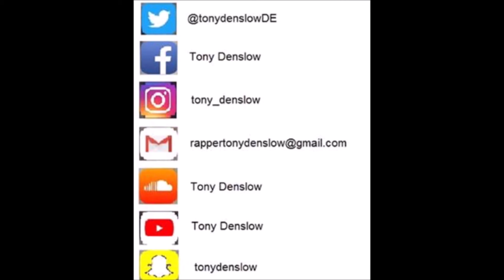Tony Denslow Hate (Freestyle) Blaq Poet Feat Dj Premier Remix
Lyrics:

Hate freestyle / Intro / Haters are increasing , and my happiness too , cuz that means I’m important on their lives , they care more bout me than their asses.
I need to love
But I need to hate more
Why everytime I try something I have to blow it up
When looks no escape
An open door
Cuz god used to guide me
But I remember I didn’t change my religion
Im just lookin for peace
Just like a pigeon
It will be fly away from here
But I have to face all my problems
99’problems and it’s only me
Add it
That’s why I keep it 100
The percent right here it’s my maximum quantity
All these rappers looks satisfied
But I’m still hungry
Fuck my problems , I’ll let em fall like a bungee
I’ll be riding dirty in this city just like an OG
Snoop Dogg
Im ready to the next level
So open the door
No elevations
My destiny it’s the next floor
I don’t wanna see more shit
My vision it’s blurred
Blurred lines , robin thicke and Clifford
Like a summer song
I’ll be jamming all year long
I was no one at the beginning
Still the same , two days ago
Don’t need the love , fuck Cupid
I got the bow and arrow
Good aim like an Apache
I could kill with the rhymes that I throw
Sometimes y’all bitches talk more than y’all know
They own me shit
That’s why they don’t borrow no more
Feel like owe me favors
They’re hating on me
Rap game would be alone without me
I can catch em in one fist
Five fingers of death
They lookin the exit
Im hitting the whites like if I were playing tennis
Bouncing like a ball
They always comeback for more
Why they still on this battle ?
No reason
They’re old like a boomer
Out of season
Winning this battle with wisdom
See me in a pedestal
First place made for me
That one will be for the rest of my life.